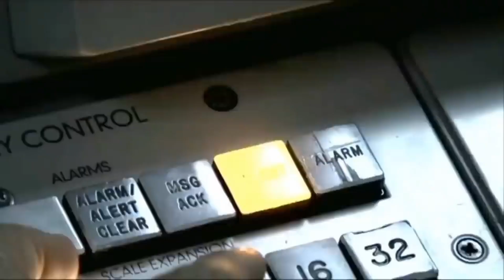AUSTRALIA MAKIN GILA‼️ INDONESIA RESMI TEKAN KONTRAK JET TEMPUR TERCANGGIH SEGRERA TIBA DI INDONESIA